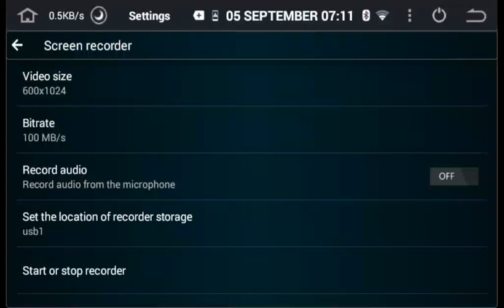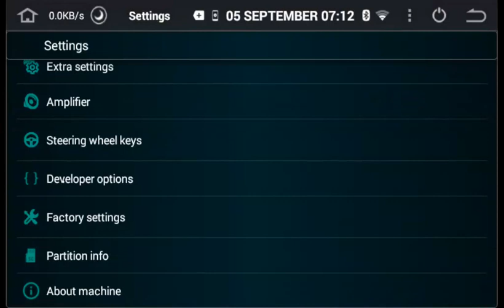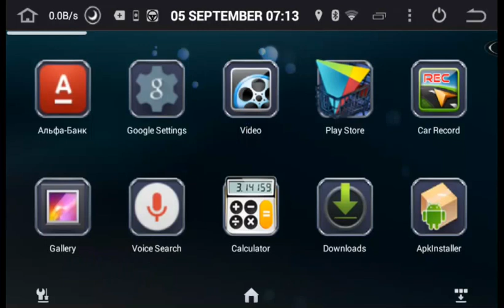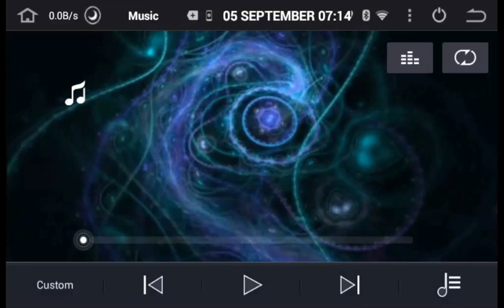NEW Firmware 20150904